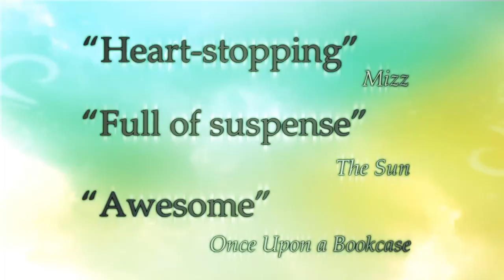Angel Fever by L.A. Weatherly official book trailer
The final captivating book in the bestselling trilogy, Angel Fever is a powerful story of heartbreak, revenge and love. Out in UK on 1st August 2013.

Alex and Willow are mankind's only hope. The world is in ruins, and the evil angels have moved millions of people into cities called Edens. Here they pretend to offer humans protection, while secretly devouring their energy, causing their slow but savage deaths.

With their love stronger than ever, Alex and Willow begin training a dedicated team of Angel Killers, determined to stop the destruction once and for all. But when Willow senses a terrifying shift in the angels' powers, Alex is forced to embark on a deadly solo mission. Now Willow is left to train the AKs with Seb, and she has no idea if Alex is ever coming back...